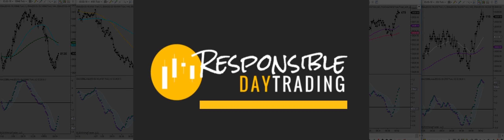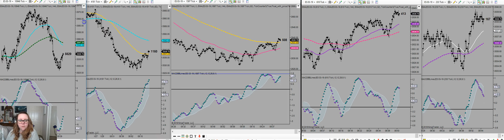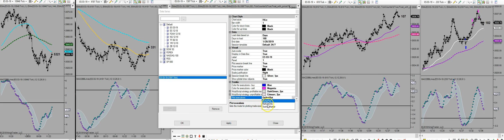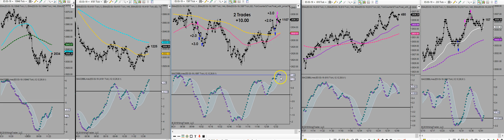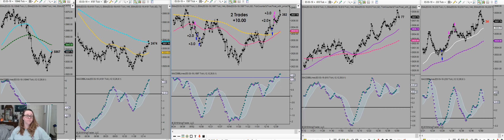Day Trading Pullbacks Like a Responsible Boss for +10 Points Profit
Today started off pretty nice and gave lots of great pullbacks for entries.  I think today felt more straight forward than any day I’ve seen in a while.  Almost every pullback hung out for a while to give you time to enter with great stop placement.  I decided to take one snagging 5 points out of it.

Along the way, I was starting not to feel too good.  I’ve been noticing that it’s a wee bit harder to stay in that top % of feel good lately, so might need to look into that.  I did, however, look into a nap and snagged one of those for a little over an hour..

Anyways—after a little nappy-poo, I came back to things, watched a few trades go to the upside and decided I wasn’t going to miss the next one. Bing, bang, boom—5 more points and done for the day!
Hope everyone had a fantastic Monday, that you felt a wee bit better than I did and that you made decisions that would make yourself proud!

Much love good peeps and catch y’all on the profitable side! DISCLAIMER/DISCLOSURE
Neither Responsible Day Trading nor any related entity or associate is registered as an investment adviser nor a broker/dealer with either the CFTC, NFA, or any futures or securities regulatory authority. Users of this site and service are advised that all information presented is used solely for informational purposes, is not intended to be used as a personalized investment recommendation, and is not attuned to any specified portfolio or to any user's particular investment needs or objectives.
TRADES ARE TAKEN AT YOUR OWN RISK FOR YOUR OWN ACCOUNT. PAST PERFORMANCE IS NO GUARANTEE OF FUTURE RESULTS. WHILE THERE IS GREAT POTENTIAL FOR REWARD TRADING FUTURES, THERE IS ALSO SUBSTANTIAL RISK OF LOSS IN ALL TRADING. YOU MUST DECIDE YOUR OWN SUITABILITY TO TRADE OR NOT. FUTURES RESULTS CAN NEVER BE GUARANTEED. THIS IS NOT AN OFFER TO BUY OR SELL FUTURES OR COMMODITY INTERESTS.
Responsible Day Trading and or any or any associate is not a registered investment advisor, broker, dealer, or member of any association or other research providers in any jurisdiction whatsoever and we are not qualified to give financial advice.
*CFTC RULE 4.41-HYPOTHETICAL OR SIMULATED PERFORMANCE RESULTS HAVE CERTAIN LIMITATIONS. UNLIKE AN ACTUAL PERFORMANCE RECORD, SIMULATED RESULTS FO NOT REPRESENT ACTUAL TRADING. ALSO, SINCE THE TRADES HAVE NOT BEEN EXECUTED, THE RESULTS MAY HAVE UNDER-OR-OVER COMPENSATED FOR THE IMPACT, IF ANY, OF CERTAIN MARKET FACTORS, SUCH AS LACK OF LIQUIDITY. SIMULATED TRADING PROGRAMS, IN GENERAL, ARE ALSO SUBJECT TO THE FACT THAT THEY ARE DESIGNED WITH THE BENEFIT OF HINDSIGHT. NO REPRESENTATION IS BEING MADE THAT ANY ACCOUNT WILL OR IS LIKELY TO ACHIEVE PROFIT OR LOSSES SIMILAR TO THOSE SHOWN.
Futures and Options trading has large potential rewards, but also large potential risk. You must be aware of the risks and be willing to accept them in order to invest in the futures and options markets. Don't trade with money you can't afford to lose. This is neither a solicitation nor an offer to Buy/Sell futures or options. No representation is being made that any account will or is likely to achieve profits or losses similar to those discussed on the VIDEO or WEBSITE. the past performance of any trading system or methodology is not necessarily indicative of future results. NO REPRESENTATION IS BEING MADE THAT ANY ACCOUNT WILL OR IS LIKELY TO ACHIEVE SIMILAR PROFITS DEPICTED IN ANY PRESENTATION OR PERFORMANCE REPORT.